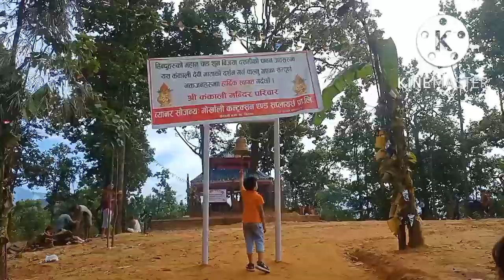DAY 3 OF DASHAIN FESTIVAL|| PUNTA TAYO SA KANKALI TEMPLE🏯 SUPER GANDA NG VIEW 😱